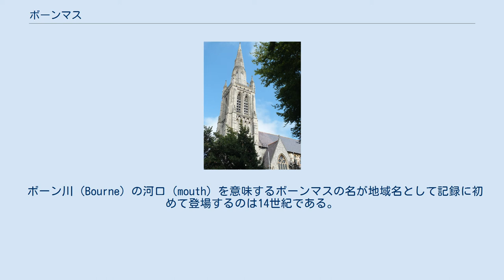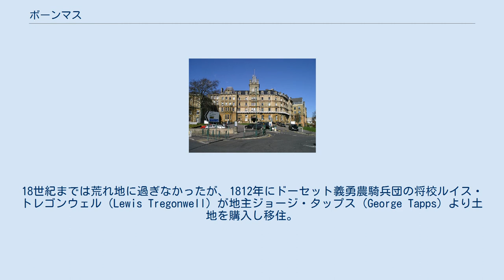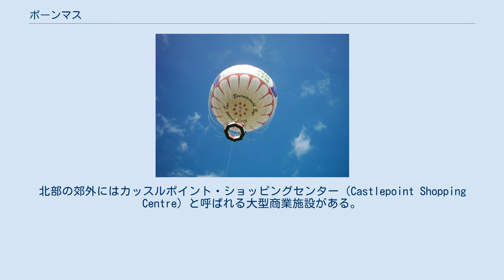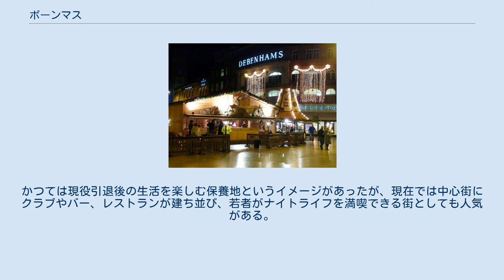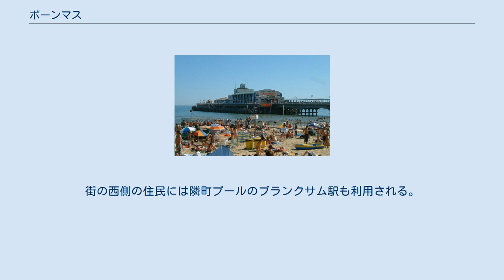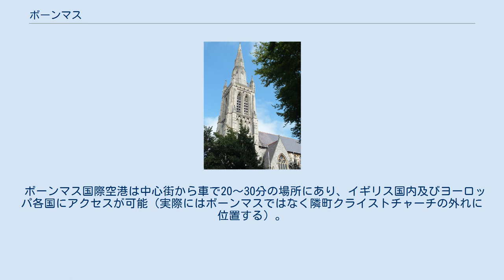ボーンマス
ボーンマス（Bournemouth）は、イングランド南部ドーセットの南海岸に位置する都市である。
ドーセットの最大都市で、人口は約16.8万人。
11km続くビーチや温暖な気候から、イギリス有数のリゾート地として知られる。
隣接する都市プール及びクライストチャーチと共にサウス・イースト・ドーセット都市圏を構成し、これらを含む人口は約40万人となる。
 イギリス各都市の住民にその街での生活が幸せかを尋ねた2007年の「イギリスで最も幸福な街」調査で、ボーンマスは回答者の82%が幸せと答え1位となった。
 ボーン川（Bourne）の河口（mouth）を意味するボーンマスの名が地域名として記録に初めて登場するのは14世紀である。
18世紀までは荒れ地に過ぎなかったが、1812年にドーセット義勇農騎兵団の将校ルイス・トレゴンウェル（Lewis Tregonwell）が地主ジョージ・タップス（George Tapps）より土地を購入し移住。
この一帯を保養地とする計画を立てたトレゴンウェルは、結核に効くとされていたマツを植樹し、いくつかの貸別荘（ヴィラ）を建てた。
この試みは結果的に成功しなかったものの、トレゴンウェルが亡くなる1832年には別荘や家屋が点在する小コミュニティとなっていた。
今日トレゴンウェルは「ボーンマスの創設者」とされている。
 タップスの死後、土地を相続した息子のジョージ・タップス＝ジャーヴィス（George Tapps-Gervis）が更なる街の発展に着手し、ボーンマス最初のホテル（現在のロイヤル・バース・ホテル）を建設したり、著名な作家を招いて滞在させるなど、リゾート地としての知名度の向上に尽力した。
1856年には今日街のシンボルであるボーンマス桟橋の原型となる長さ30mの桟橋が設置された。
 1870年に鉄道が開通すると街は急速に発展し、ミッドランドやロンドンからの避暑客で賑わいを見せるようになった。
1880年には17,000人だった人口は1900年には60,000人に跳ね上がり、多くの芸術家や作家が滞在した。
20世紀に入ると中心街に多くの劇場、カフェ、ホテル、アール・デコ様式の映画館が誕生した。
第二次世界大戦中は大規模な爆撃からは免れたが、海からの侵入に備えて要塞化された臨海地区は深刻な損害を受けた。
 歴史的にはハンプシャーの一部であるが、1974年の地方行政再編によりドーセットに編入。
1997年より単一自治体の地位を獲得した。
 ロンドンから170km南西に位置する。
西をプール、東をクライストチャーチ、北をイースト・ドーセットと接し、南はイギリス海峡（プール湾）に面している。
ストゥア川が北端・東端に自然境界を形成し、都市名の由来でもあるボーン川は街の中心を分断するように進んでイギリス海峡へと注ぐ。
世界遺産のジュラシック・コーストは西に位置する。
 南海岸に位置するボーンマスは年間を通して比較的温暖な気候に恵まれており、夏の平均気温は12〜22℃、冬の平均気温は1〜8℃である。
年間降水量は約800mmで、イギリスの国内平均である1126mmより少ない。
 イギリス平均より10%高い95%の就業人口がサービス産業に従事する。
製造業は隣町プールで根付いたためボーンマスでは衰退しており、就業人口の2%に過ぎない。
ボーンマス経済の中心は観光業であり、年間4.4億ポンド（約620億円）の収益がある。
2020年5月、2019新型コロナウイルスによるロックダウンが解除されると大勢の観光客が海岸線に繰り出し話題となった。
 海岸線にほど近いボーン川両岸に形成されたショッピングストリートは、大部分が歩行者天国となっており、ブティックやカフェ、アクセサリーショップが立ち並んでいる。
東部のボスコム地区（Boscombe）にはアンティークショップや露店が、西のウェストボーン地区（Westbourne）にはブランドショップやインテリアショップが集まる。
ヴィクトリア様式のアーケードも各所で見られる。
北部の郊外にはカッスルポイント・ショッピングセンター（Castlepoint Shopping Centre）と呼ばれる大型商業施設がある。
 ボーンマス桟橋 7マイル（約11km）続くビーチやヴィクトリア朝・エドワード朝建築の街並みで知られる。
かつては現役引退後の生活を楽しむ保養地というイメージがあったが、現...